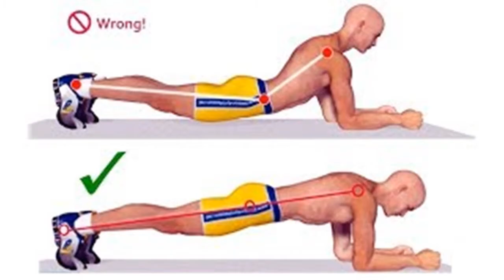Plank variations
En la primera tabla realizamos transiciones de la posición de esfinge hacia la correcta posicion de plancha abdominal para la toma de conciencia corporal sobre una buena técnica.